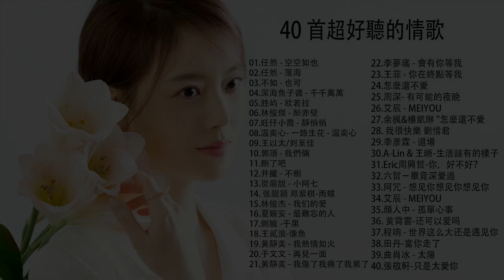3小時50首特選最佳抒情歌💖療愈歌合集 👍高音質 Best Sad Love Songs - 最好的悲傷的愛情歌曲- TAIWAN